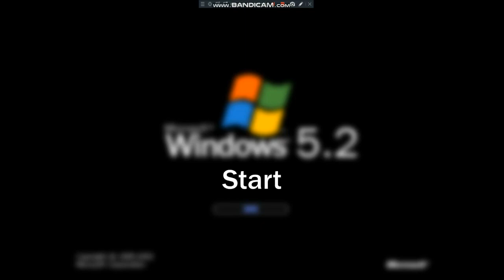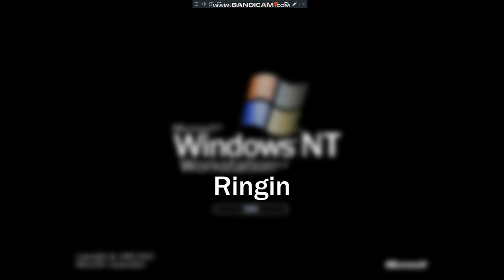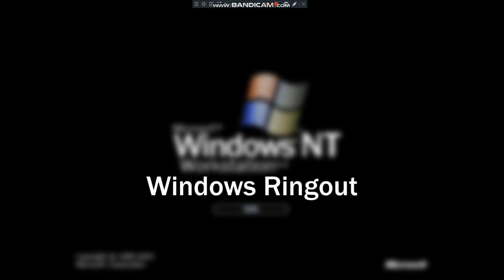Windows 5.2 and Windows NT 5.2 Sounds